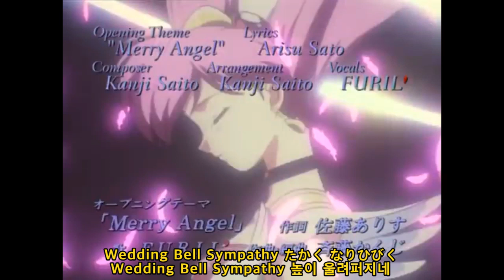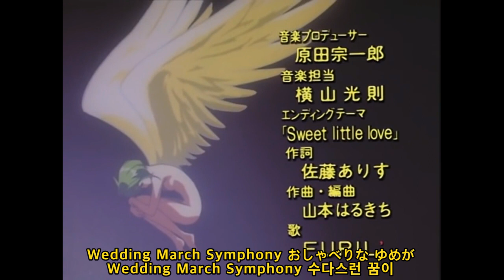1996 Merry Angle : FURIL - 웨딩피치 Wedding Peach DX (愛天使伝説 ウェディングピーチ DX) Opening Song - OST